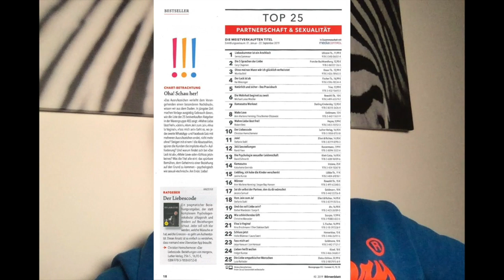Online Dating, Chemie, Kompatibilität